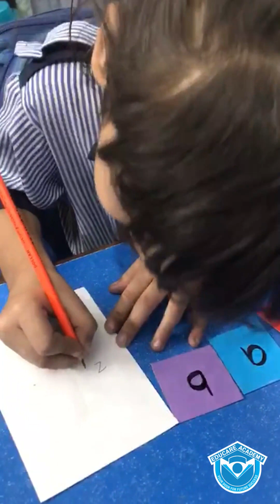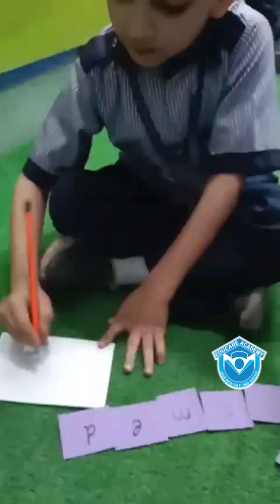💌 TIME TO PERSONALIZE ARRANGE AND WRITE YOUR NAME ON THE ENVELOPE. 📬| ECD-I | EDUCARE ACADEMY GARDEN